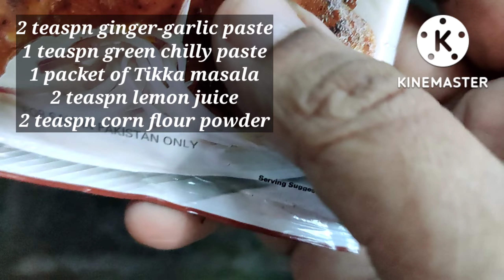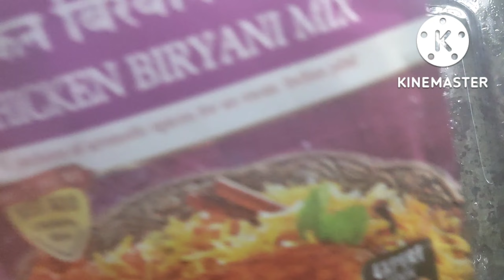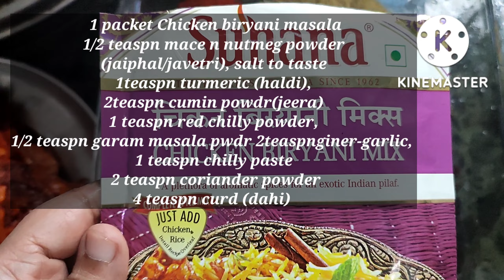Chicken Tikka Biryani Recipe🥘 | Delicious Tikka Biryani | Muslim Style Tikka Biryani Recipe 😋😋